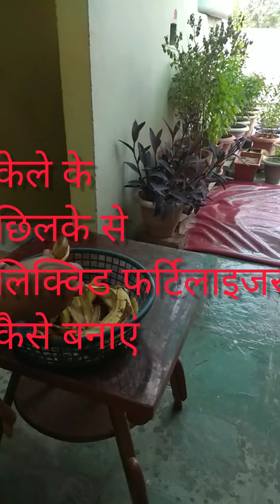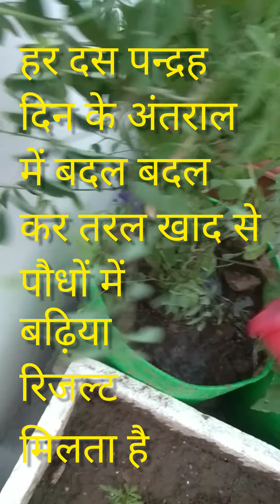Banana peel fertilizer#viral youtube . केले के छिलके की खाद